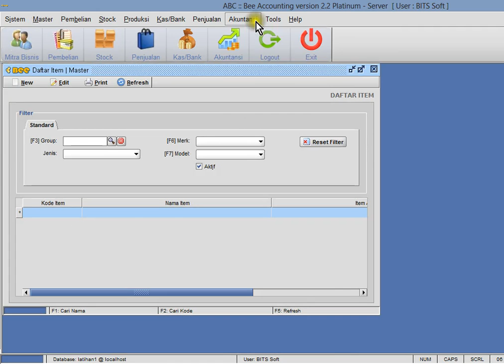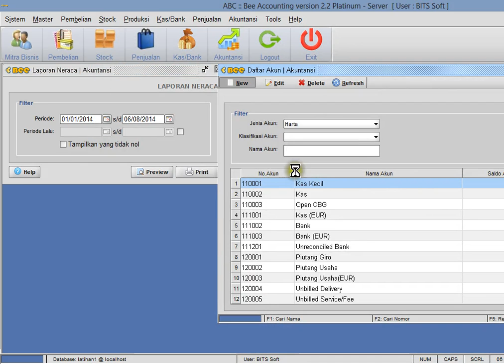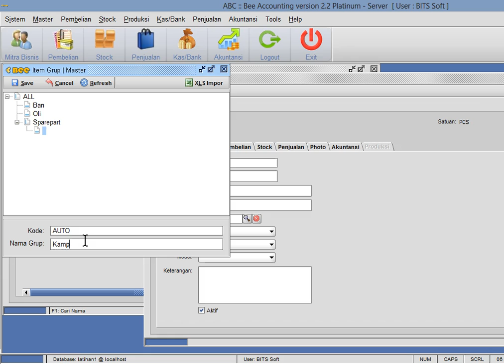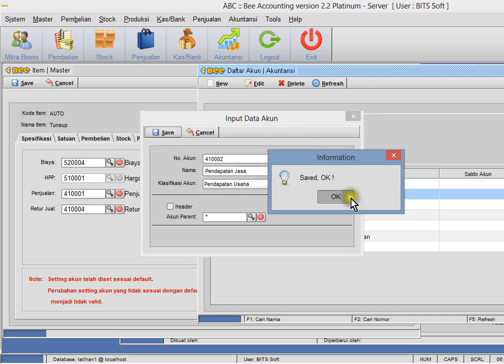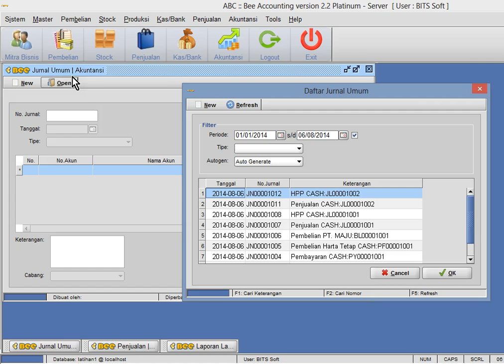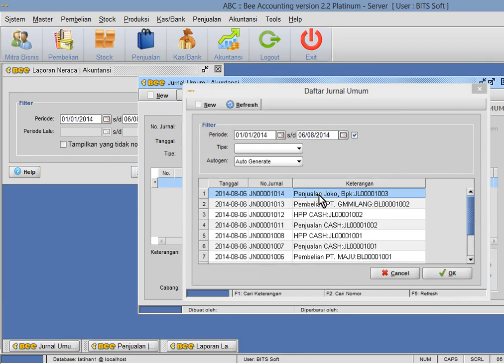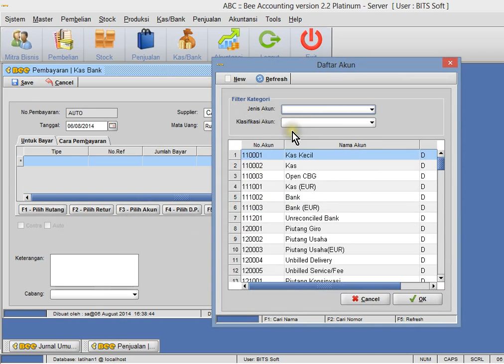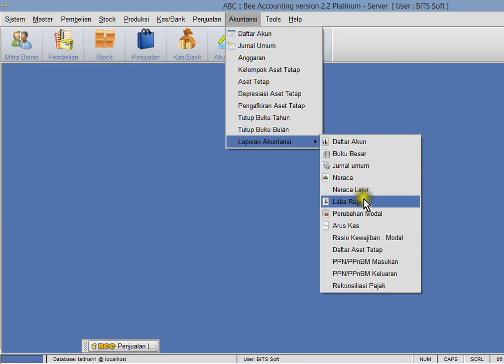Tutorial Belajar Akuntansi no.3 dari 3 | Beeaccounting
Video ke-3 Tutorial Belajar Akuntansi untuk pemula yang awam accounting. Diajarkan Jurnal, Buku Besar, Laporan Keuangan, Neraca, Laba Rugi.